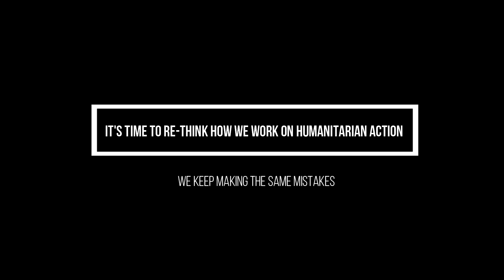Re-imagining humanitarian action- Time to re-think how we work - By Dr. Luis Artur